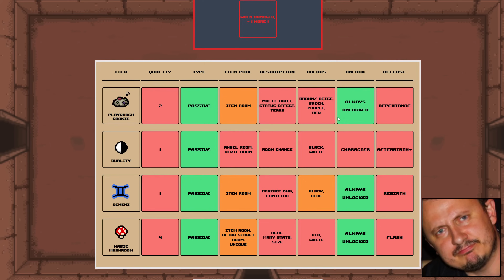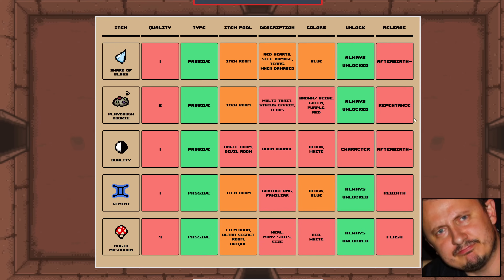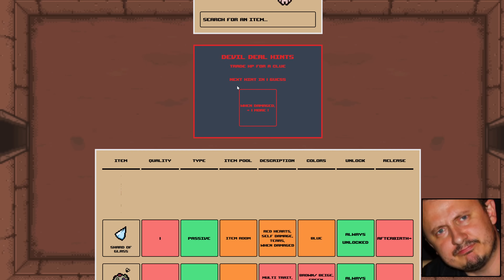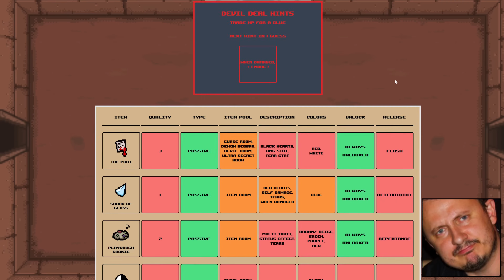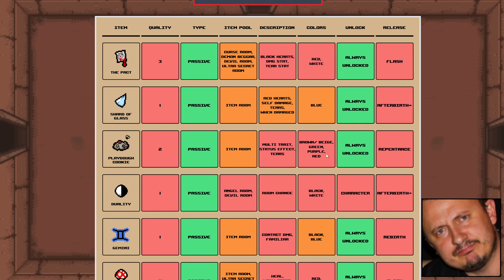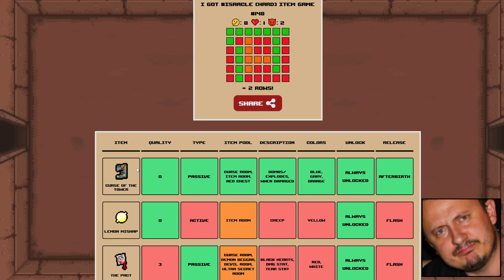Sformatowałem Windowsa - The Binding Of Isaac Forever #123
DLACZEGO.

Seria let's play/zagrajmy w The Binding Of Isaac: Repentance. Jeżeli odcinek się spodobał to daj łapkę w górę.

Mody będą się regularnie zmieniać, większość do zobaczenia w pierwszym odcinku w playliście.